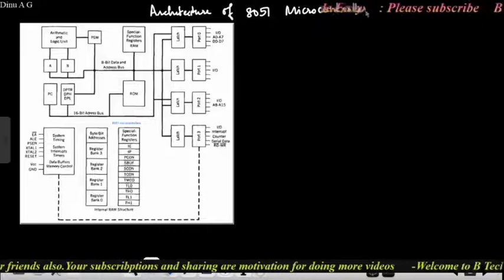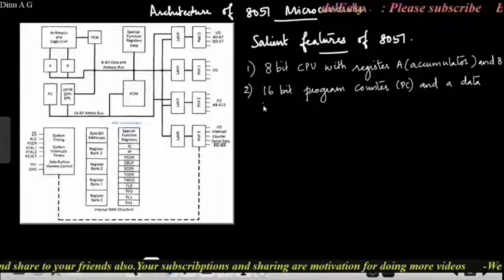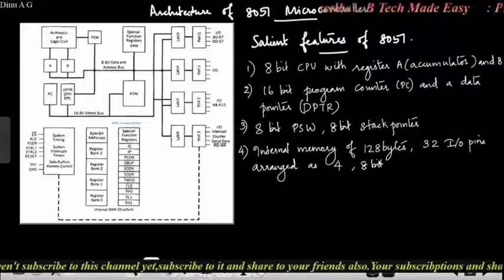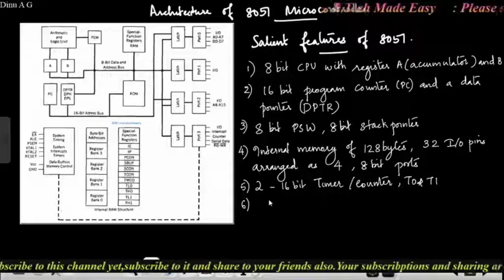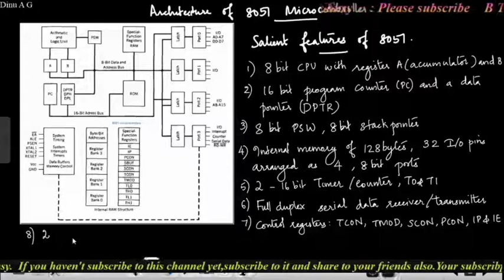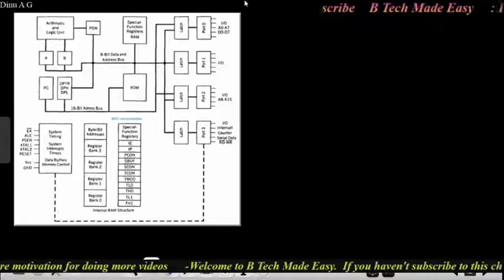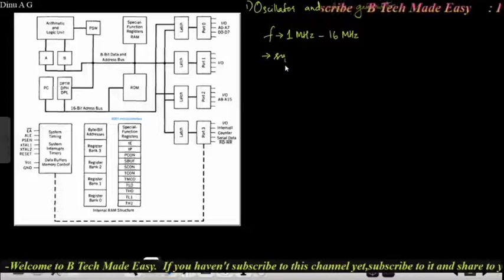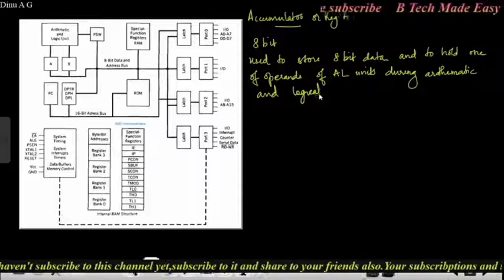8051 Architecture(sure topic) and Comparison between Microprocessor & Microcontroller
This video contains the architecture of 8051 which is a sure topic in almost all exams. It also contains the comparison of microprocessor and microcontroller. It also covers the salient features of 8051 which is also a repeated question from this part. If you fully watch this video you can also answer short questions as well from this part.

PLEASE DO THREE MAGICAL THINGS

You can also join our telegram channel by clicking the link